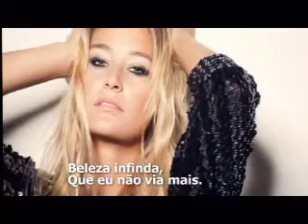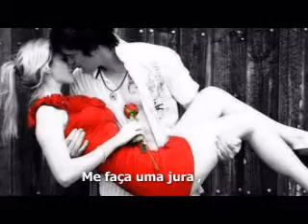MEIGUICE ELCIO MORAES